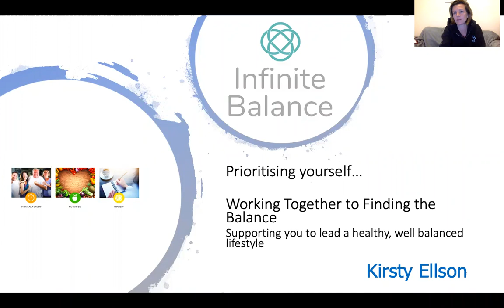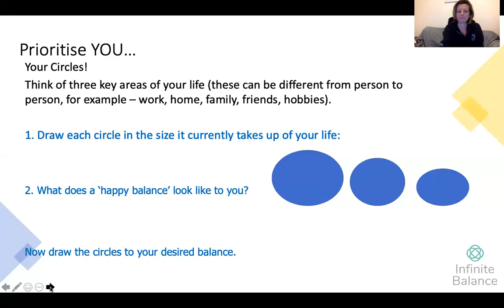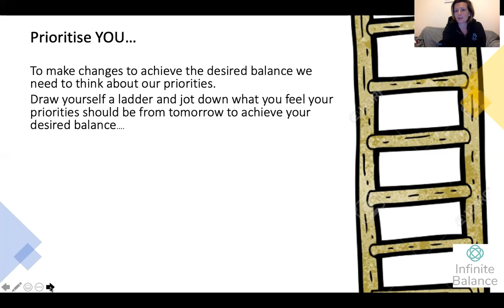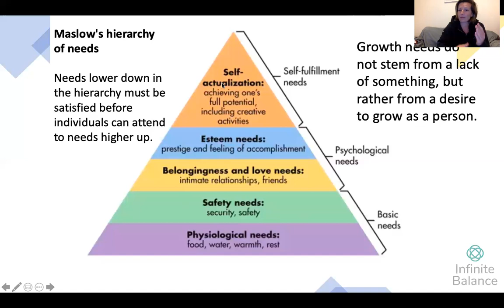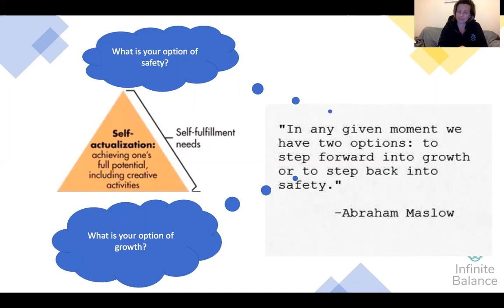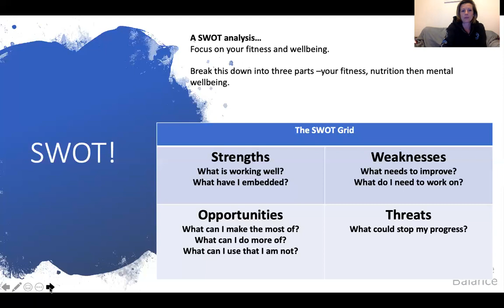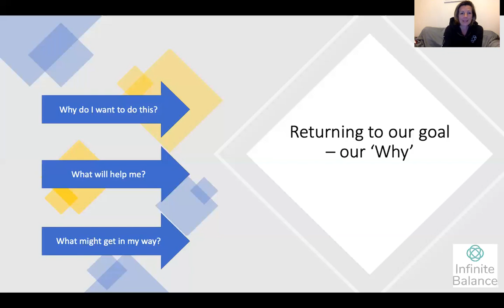Prioritising Yourself: The Key to a Fulfilling Life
In the hustle and bustle of our daily lives, it's easy to get caught up in the demands of work, family, and responsibilities. However, amidst the chaos, one fundamental truth remains—your well-being is the cornerstone of a fulfilling life.

Prioritizing yourself is not selfish; it's an act of self-preservation. When you make your physical and mental health a priority, you're better equipped to handle life's challenges and support those around you. It's like putting on your oxygen mask first before assisting others—only when you are thriving can you contribute positively to the world.

By carving out time for self-care, you recharge your mind, rejuvenate your spirit, and nurture your body. This isn't just a luxury; it's a necessity. It allows you to show up as the best version of yourself in every role you play—be it a partner, parent, friend, or professional.

Remember, self-prioritisation is not an indulgence; it's an investment in your overall well-being. So, take that break, pursue your passions, and listen to what your body and mind need. In doing so, you embark on a journey toward a more balanced, joyful, and resilient life. Your happiness matters, and it begins with making yourself a priority. 💙